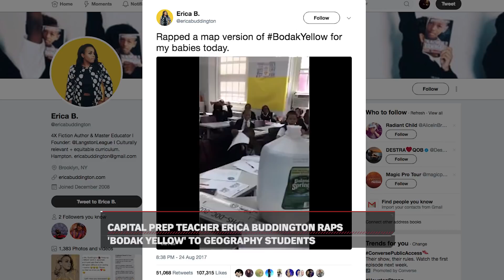Teacher Erica Buddington Talks Her Geography Remix to "Bodak Yellow" Going Viral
By now, you've likely seen, or at least heard, the video-gone-viral of a teacher revamping Cardi B.'s "Bodak Yellow" to successfully teach a geography lesson to her young students. What you may not have known is who she is, so REVOLT TV sat down with the musically-inclined mentor.